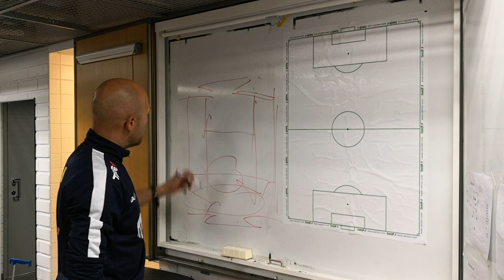AC Oululle oma faniapp - Luuri on laivastonsininen!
AC Oulu ja Codemate julkaisivat AC Oulun oman mobiilisovelluksen